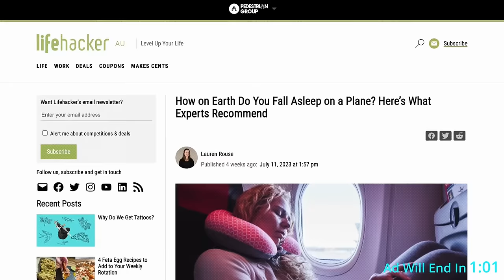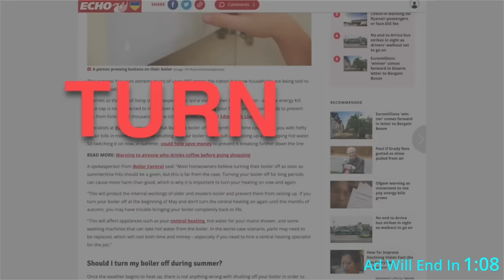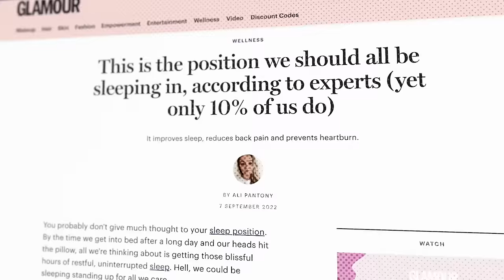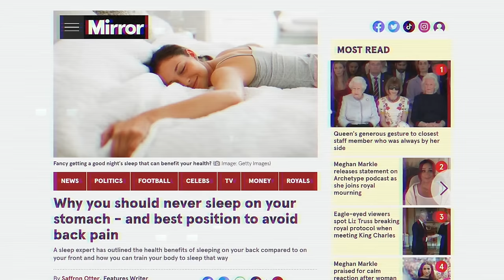How Julian Goldie 10x'ed His Productivity and SEO Results With ChatGPT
The Niche Pursuits podcast is moving to a new channel!

SEO, YouTuber, and AI expert Julian Goldie joins the podcast to give us a masterclass in AI, jam-packed with actionable tips and free tools to help boost your productivity.

He begins by discussing two common ways to scale content using AI: one-click article generators and AI-assisted editing by virtual assistants.
Julian describes how he uses one-click article generators like Autoblogging.ai to experiment on sites and quickly generate thousands of pages.

So much of the focus, instead centers around using ChatGPT and various plugins to optimize your workflow and SEO strategies for a more sustainable approach.

One such ChatGPT plugin he highlights is WebPilot which lets you access web content dynamically.

He also describes how to train ChatGPT with custom instructions to make it act in a certain way, with tips on writing style, accessing personas, and other important tips.

Another powerful application is how he uses ChatGPT for creating topical maps and even generating keyword ideas.

He also shows how he uses ChatGPT and its plugins to add videos, images, tables, and other forms of supplemental media to quickly improve content and even help in creating link bait.

And this is all tried and true information he personally used to 10x his results over the past year - replacing a 5-person team with just himself and a few virtual assistants empowered with ChatGPT.

But with so many knowledge bombs there's the risk of paralysis by over-analysis.

Overall, Julian gives us a treasure trove of valuable insights into using AI for content creation, SEO, and business in general.

And it's a must-listen for anyone looking for a leg up.

Topics Julian Goldie Covers:
- What is possible with AI
- Importance of adapting to AI
- 1-click generators vs. ChatGPT-assisted content
- WebPilot and other ChatGPT plugins
- Practicing prompts
- How to train ChatGPT
- Tips on personas
- Using ChatGPT API
- How to use ChatGPT for topical maps
- Complementary use cases for ChatGPT
- How to add AI into your workflow
And a TON of actionable tips...

Generate Articles Optimized To Rank in One-Click! | Best AI Writer - Autoblogging.ai
How to install the Whimsical AI Diagrams Plugin for ChatGPT - Whimsical Help Center

Timestamps:
00:00 - Intro
04:23 - Julian’s Background
06:30 - Possibilities with AI
10:57 - Scaling Content with AI
17:15 - Use Cases for AI
22:10 - Training ChatGPT
27:45 - ChatGPT API
29:40 - ChatGPT Prompts
34:15 - 3.5 vs. 4
37:50 - Plugins
41:55 - Business Use-Cases
45:25 - AI Workflow
49:40 - Getting Started